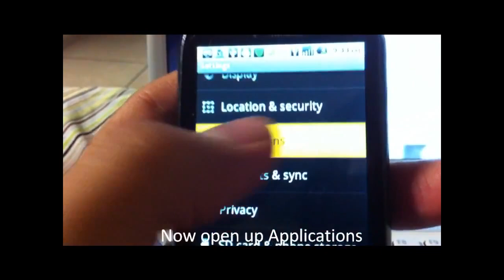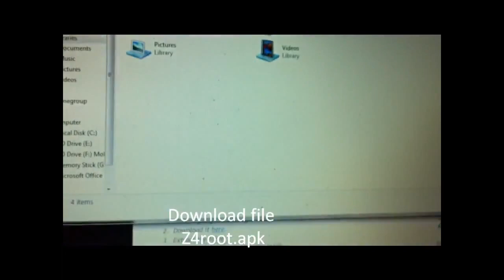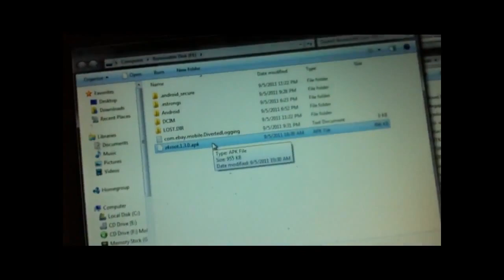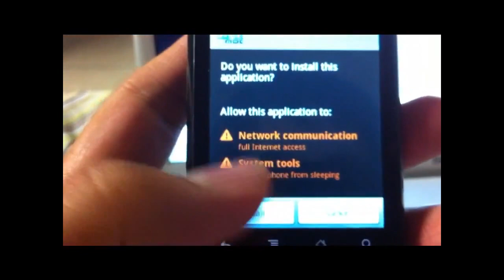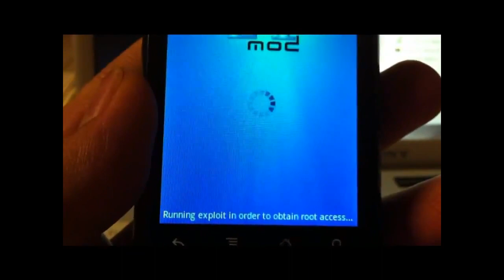How to Root an Android with Z4root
This is an great tutorial how to root with Z4root.